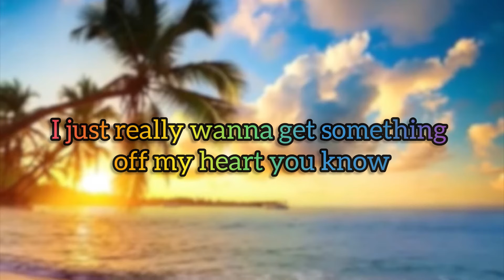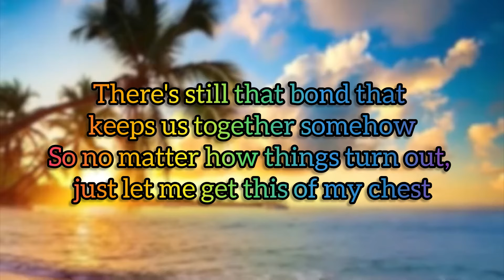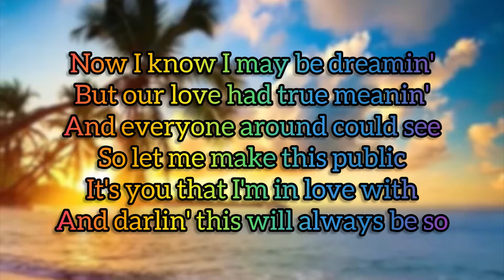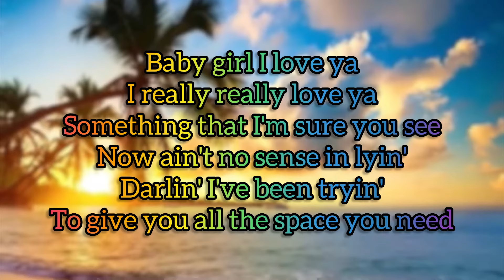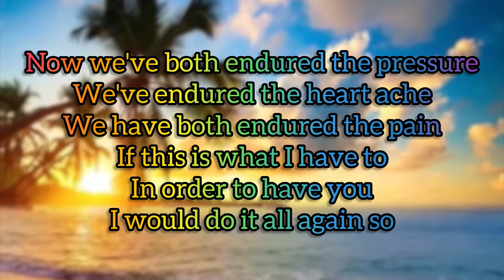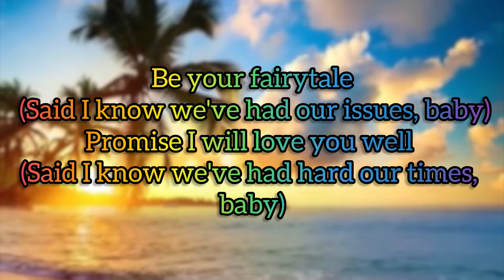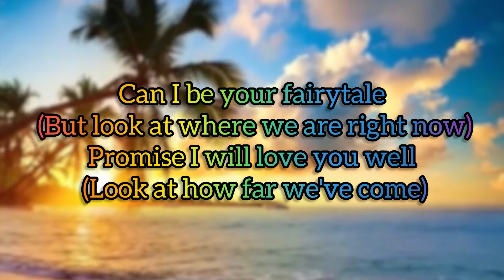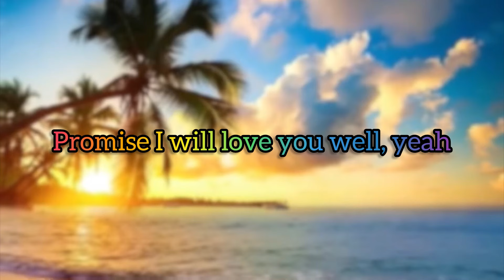Fairytale (lyrics) - Liquideep